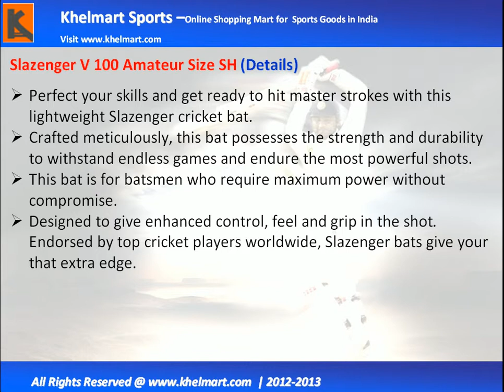Slazenger V 100 Amateur Size SH@khelmart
Slazenger V 100 Amateur Size SH Cricket Bat, Slazenger V 100 Amateur Size SH Cricket Bat Online, Slazenger V 100 Amateur Size SH Cricket Bat Online In India